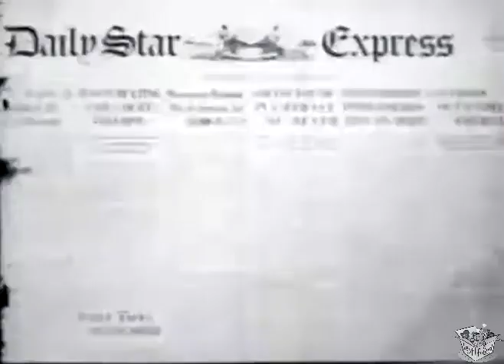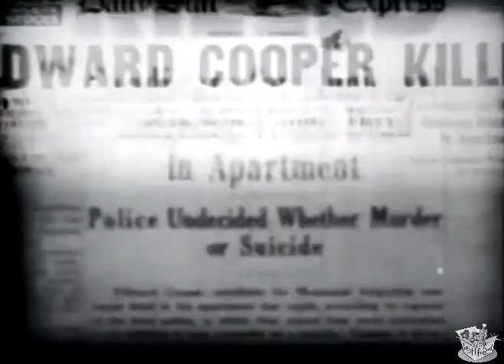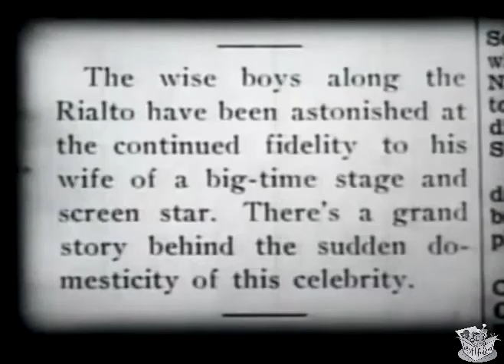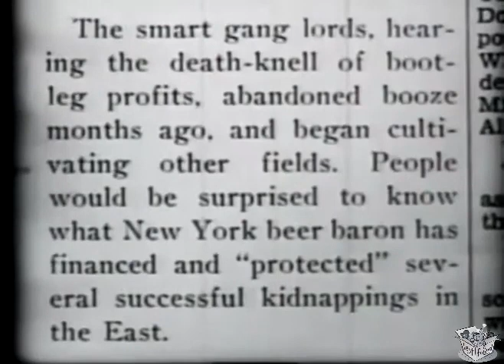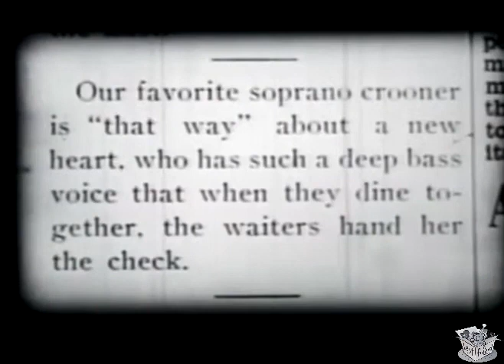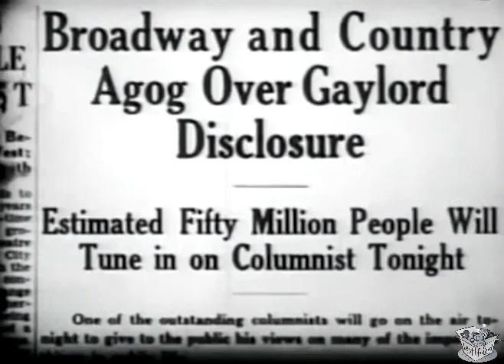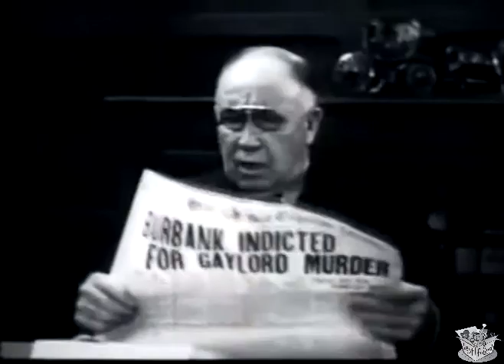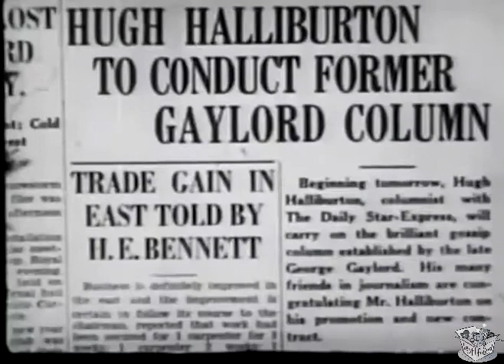TAKE THE STAND (1934) Jack La Rue, Thelma Todd & Gail Patrick | Mystery | B&W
Instagram: Lost n Found Films

Take the Stand is a 1934 American mystery film directed by Phil Rosen and starring Jack LaRue, Thelma Todd, and Gail Patrick. It was released on September 7, 1934.

SYNOPSIS
A radio columnist is threatened by gangsters and later murdered during a broadcast. A detective sets out to find the killers.

CAST & CREW
Jack LaRue as George Gaylord
Thelma Todd as Sally Oxford
Gail Patrick as Cornelia Burbank
Russell Hopton as Bill Hamilton
Berton Churchill as Jerome Burbank
Vince Barnett as Tony
Leslie Fenton as Hugh Halliburton
Sheila Terry as Pearl Reynolds
Paul Hurst as Denny O'Brien
De Witt Jennings as the police commissioner

Written by Albert DeMond, Based on the short story, "The Deuce of Hearts" by Earl Derr Biggers
Produced by M. H. Hoffman
Cinematography Harry Neumann, Tom Galligan
Edited by Mildred Johnston
Production company Liberty Pictures
Release date September 7, 1934 (US)
Language English